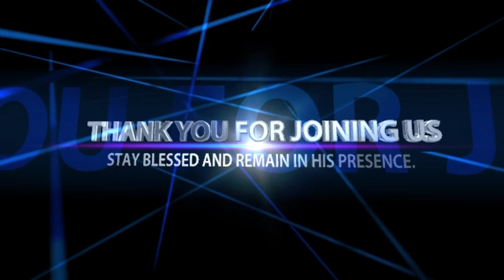ANYTHING IMPOSSIBLE MUST BE POSSIBLE